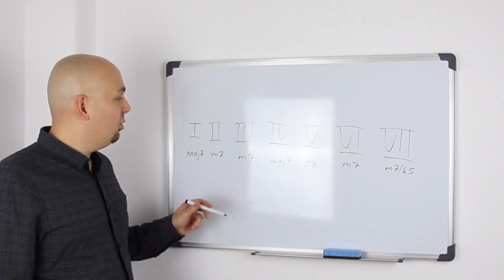Musik studieren - Musikstudium - Gitarre studieren oder nicht?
Im heutigen Video von gitarrenvideounterricht.de gehe ich auf eine regelmäßig gestellte Zuschauerfrage ein: Sollte man Musik studieren? Für wen ist ein Musikstudium sinnvoll? Ist Gitarre studieren der beste Weg, um ein guter Instrumentalist zu werden und von der Musik leben zu können?
Gitarre oder allgemein Musik studieren ist ein Weg, ein solides Handwerk zu lernen. Das Musikstudium ist jedoch nicht der einzige Weg, an den eigenen Fähigkeiten zu arbeiten, dazu benötigt man nicht unbedingt eine Musikhochschule. Mein Gitarrenstudium hat mir viel gebracht, aber war es der schnellste Weg, das Instrument professionell zu erlernen?
Die Antworten auf die Frage, für wen es sich lohnt, Musik zu studieren, erfährst du im Video.

📸MEIN VIDEO-EQUIPMENT